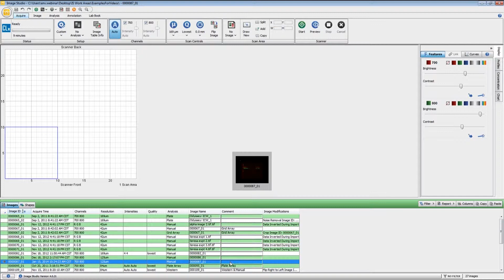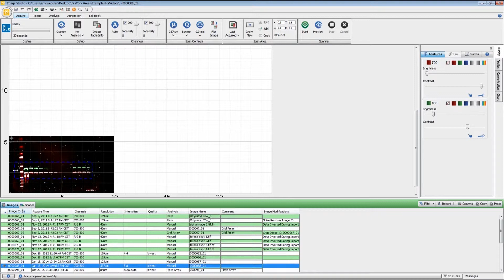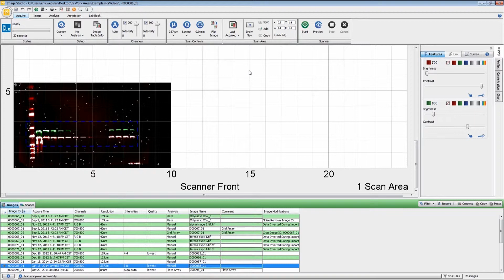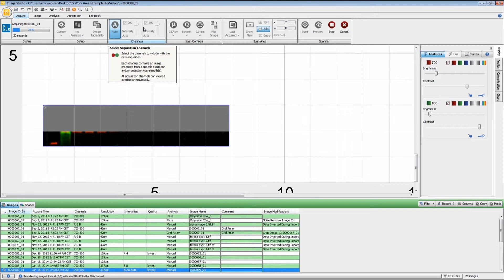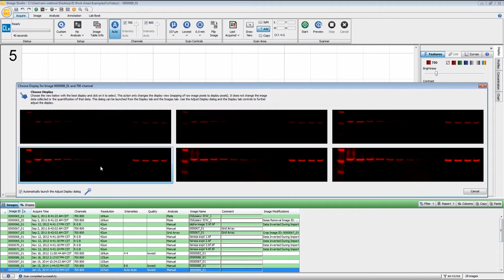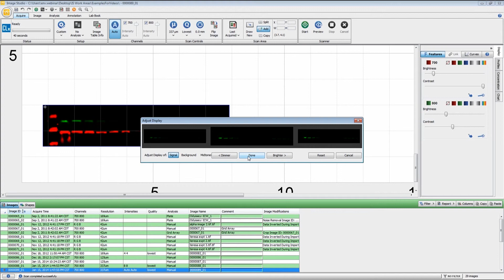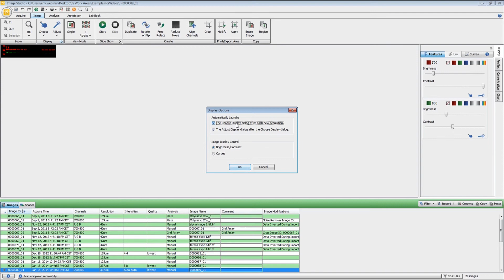Image Studio 5.0 for Odyssey CLx ‑ Image Acquisition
This video tutorial demonstrates the Acquire Ribbon, which contains all of the controls for acquiring new images with Image Studio 5.0 Software on the Odyssey® CLx Infrared Imaging System.

Basic Ribbon Video Tutorials:

    Create New Work Area and File Management
    Application Button
    Image Ribbon
    Analysis Ribbon
    Annotation Ribbon
    Tables and Data Exporting
    Exporting an Image
    Charting
    Lab Book Ribbon
    Instrument and Key Management

Other Acquisition Ribbon Tutorials:

    Image Studio 5.0 for C-DiGit - Image Acquisition
    Image Studio 5.0 for Odyssey Classic - Image Acquisition
    Image Studio 5.0 for Odyssey Fc - Image Acquisition
    Image Studio 5.0 for Odyssey Sa and Aerius Systems - Image Acquisition
    Image Studio 5.0 for Pearl Imagers - Image Acquisition